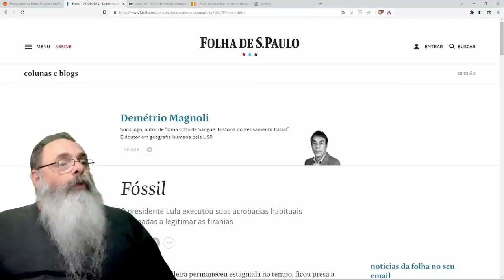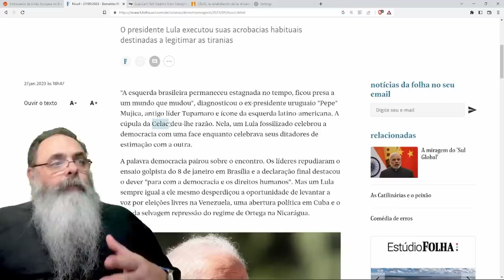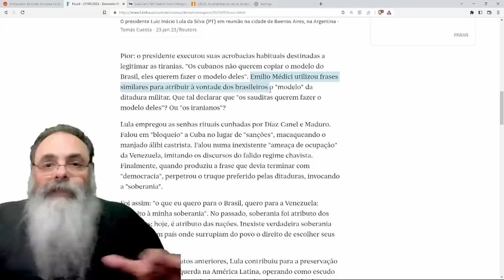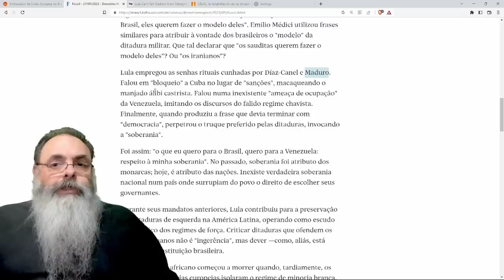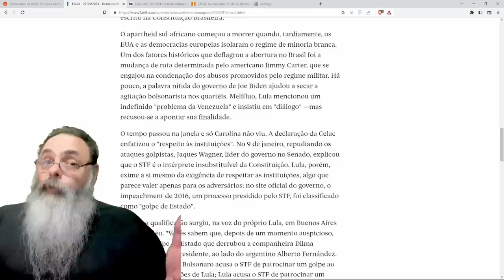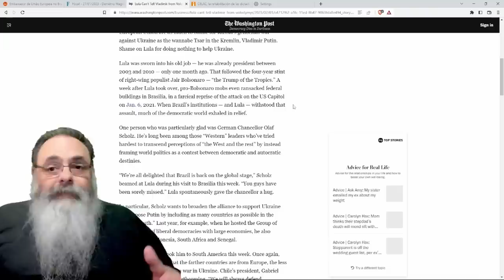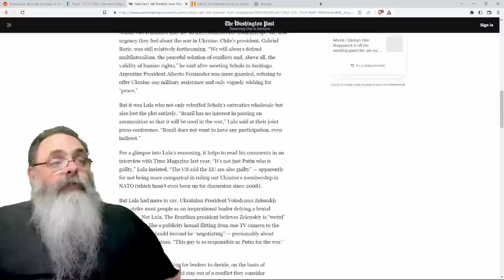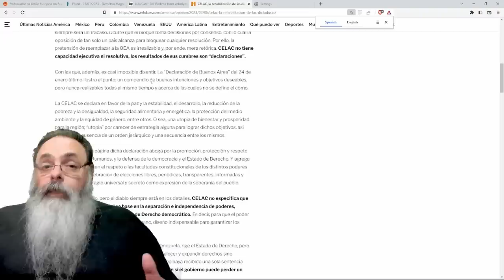ESQUERDA MUNDIAL descobre AGORA o que já SE SABIA a TEMPOS: LULA não se importa com DEMOCRACIA